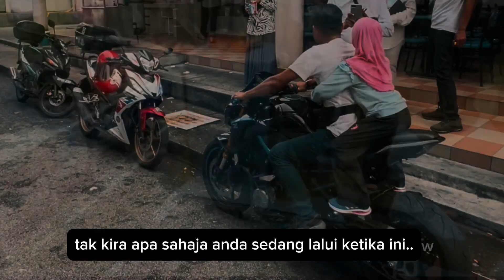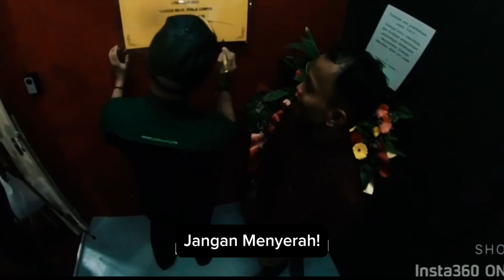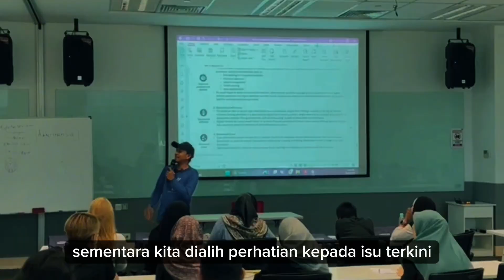YYCC: We are Watching History Unfold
Adakah anda sudah cocok? Kalau ya, bermakna anda sudah ditipu. Bangun dan bantah sekarang sebelum terlambat.